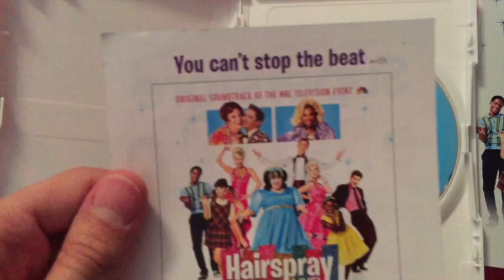Hairspray Live! DVD - Quick Unboxing